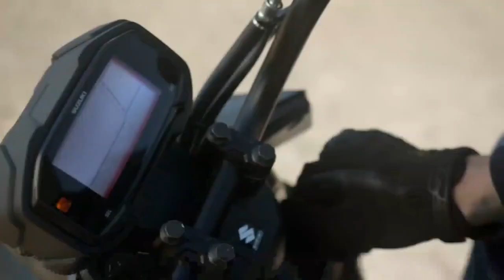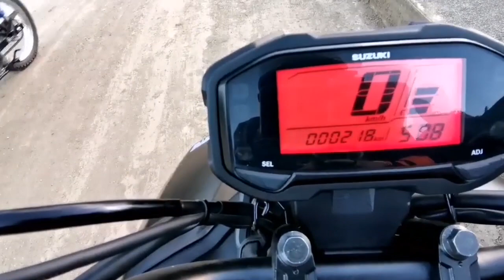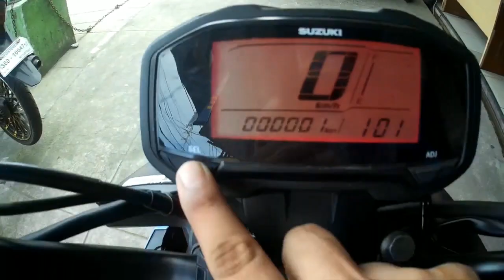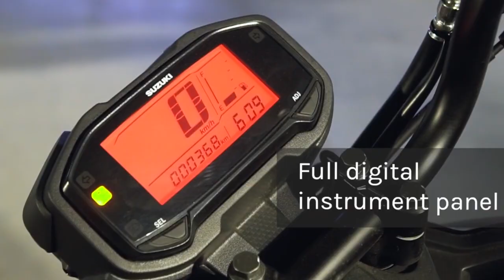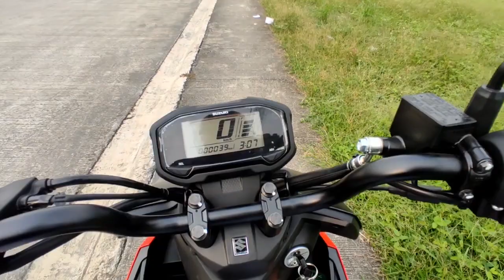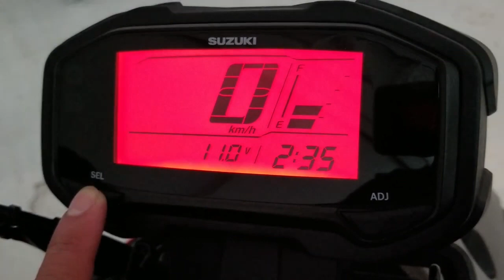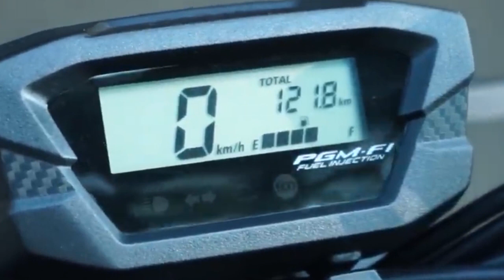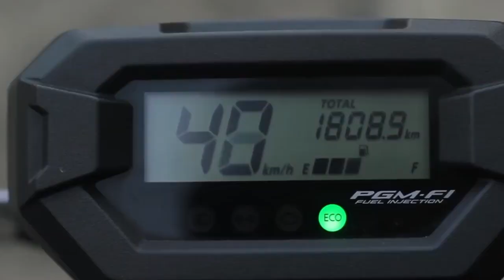MOTOR MATIC TERBARU PENANTANG HONDA BEAT SUDAH DIRILIS, FITUR CANGGIH BERKONSEP ADVENTURE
Jangan kaget ya guys, ada motor matic terbaru penantang Honda BeAT nih yang sudah dirilis dan harganya murah, fitur canggih berkonsep adventure. Tampilan motor matic baru ini memang sedikit berbeda, menonjolkan aura adventure. Motor matic terbaru Suzuki ini secara desain mirip dengan gaya Honda BeAT Street yang sama-sama memakai setang telanjang. Tak hanya itu, motor matic terbaru ini dilengkapi beragam fitur keren, konsep trabasan dengan harga murah alias pas di kantong. Motor apa sih ini? Benarkah lebih baik dari Honda Beat? Lalu apa saja nih kelebihannya?